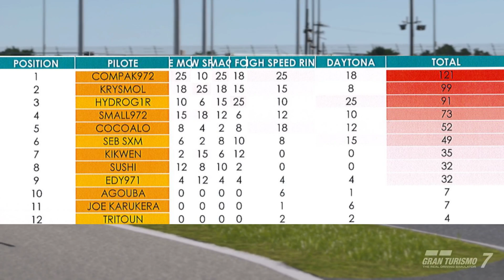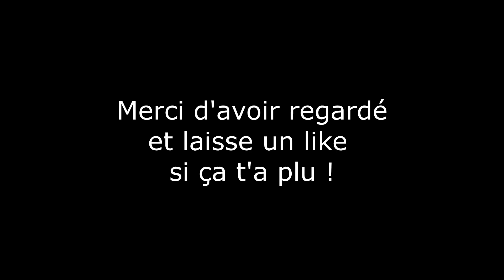GT7 Caribbeans Racers Daytona en Megane Trophy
On continue le championnat Gr4 avec les Caribbeans Racers au volant de la Megane Trophy sur GT7. Cette fois on prenait la direction de de Daytona pour une course de 9 tours.